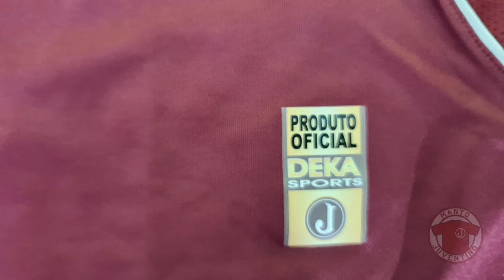Apresentando a camisa de 2010 do Juventus da Mooca | Manto Juventino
Em 2010 o Juventus amargou sua primeira vez disputando a Série A3, a terceira divisão do Campeonato Paulista. Aqui vamos ver a camisa utilizada naquela campanha.